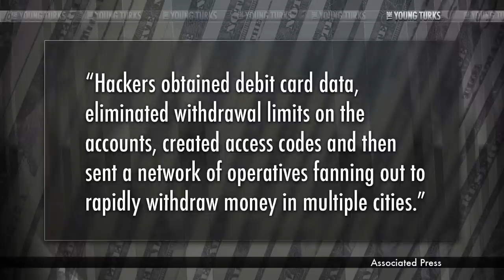Biggest Bank Robbery of All Time - How Did They Pull it Off?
"It was a brazen bank heist, but a 21st-century version in which the criminals never wore ski masks, threatened a teller or set foot in a vault.

In two precision operations that involved people in more than two dozen countries acting in close coordination and with surgical precision, thieves stole $45 million from thousands of A.T.M.'s in a matter of hours."*

Hackers may have pulled off the single biggest bank heist ever in an international ATM scheme. But...were they too big to fail? Cenk Uygur, Michael Shure (The War Room), and John Iadarola (TYT University) discuss.

Support The Young Turks by becoming a member of TYT Nation Your membership supports the day to day operations and is vital for our continued success and growth. In exchange, we provided members only bonuses! We tape a special Post Game show Mon-Thurs and you get access to the entire live show at your convenience in video, audio and podcast formats.